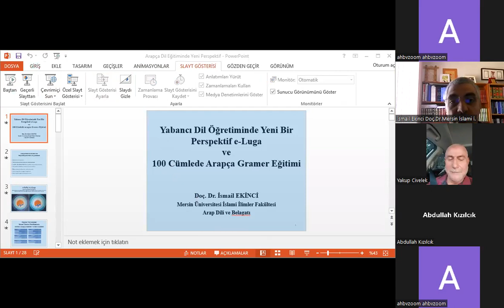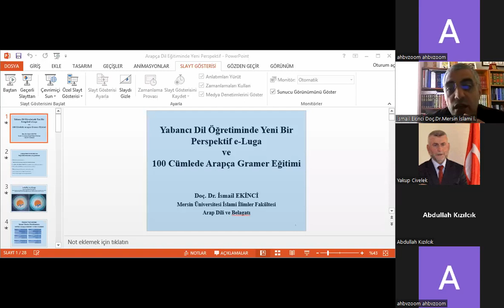Arapça Koordinasyon Toplantısı ve Çalıştayı 2. Bölüm